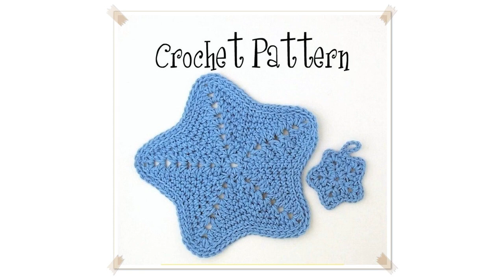starfish crochet pattern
How to Crochet Sea StarsFive Sizes
In which I teach you how to make a sea star applique. I've made 5 different sizes, so you can use these for a variety of projects. Want to make a mermaid to go

 How To Crochet A Starfish Dish Cloth
In this video I crochet this super fun an very summer feeling dish cloth.  I used an H 5.00MM hook and Creme de la Creme yarn in Tan and Cream.  As well as a bl

CROCHET How to Crochet Star Applique TUTORIAL #207 LEARN CROCHET
This Star is SO EASY! and takes VERY LITTLE YARN! SuPeR FuN! SuPeR ChEaP! Simple Crochet for Beginners. Easy to make Crochet Star. How to make a crochet star.

 Starfish Stitch Scarf  Crochet Tutorial  New Stitch
Crochet tutorial that teaches you how to do the Star Fish Stitch. This stitch isn't recommended for large square projects because the sides of your project will

 How to Crochet a Sea Star Fish Amigurumi  Easy Step by Step Tutorial
Hello my Creatives, In this easy and quick crochet tutorial, I show you how to make a little blue sea star/star fish amigurumi. This is a great gift by itself,

 CROCHET LARGE STAR  COUNTING SHEEP SHELL STITCH BABY BLANKET

 starfish crochet
starfish crochet More Tags: crochet star stitch,how to crochet a star blanket,how to crochet the star stitch,how to crochet star,how to crochet a star pattern,h

 How to crochet star baby bunting   twinkle twinkle little star...
Original pattern:   This is a variation on the original pattern. I do not own this pattern, even though it is different from the original. If it this video is i

 How to crochet a Starfish discloth
Learn how to crochet a Starfish dishcloth.  In this step by step video tutorial I will show you how to crochet this beautiful Starfish dishcloth.  I used Creme

 How To Crochet A Starfish Beach Bag
Learn how to crochet a Starfish Beach Bag with cotton yarn. It's so beachy and unusual, it's bound to turn a few heads. The beach bag consists of 10 hexagon mot

 Tutorial Knitting 3D Star
Free pattern here  Learn how to knit a star, step by step, using 5 double pointed needles. It is really cute! Remember that you can find all t

 How to Crochet a Conch Shell   short tutorial for an appliqu
Learn to crochet an easy shell. It is created by crocheting in a spiral, in the front post.

 How to Crochet a Starfish Headband
In this video I show how to make a starfish headband that will fit a baby. This pattern is very versitile so you can make the headband bigger to fit any size he

 How to crochet a Starfish
In this video, I teach how to make my starfish pattern.

 Crochet a Star  Mini Pattern Tutorial
Hi All!  Crochet Mini Star Pattern, simple beginner project!

 Starfish Washcloth Free Pattern Workshop

 crochet fish applique free pattern
 Learn how to crochet an easy fish applique free pattern.

 How to Crochet a Star
Have been designing a few star shapes lately, so I thought I would share with you my first design for this simple star shape that works perfect as a starfish. W

 crochet How To  Crochet a Simple Star
Your support is appreciated, my Patreon page:  Join me as I show you how to make a simple small star, perfect as a Christmas decoration or to add to your presen

 Starfish Headband  Free Crochet Pattern  Video Tutorial
Starfish Headband  Free Crochet Pattern This crocheted starfish headband is originally inspired from Jill Wright's Starfish Stole Pattern. The Starfish Stole pa